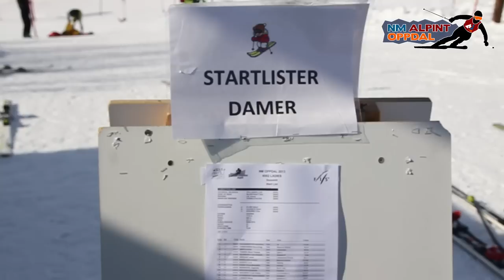Lotte Smiseth Sejersted er 21 år og landslagets mest rutinerte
En ny generasjon unge kvinnelige alpinister er klare for å innta toppen.